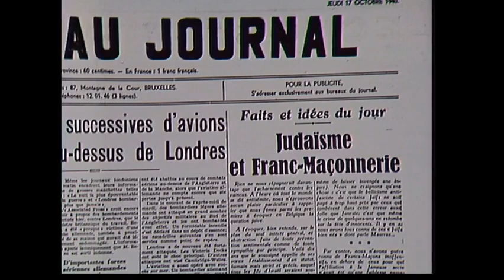Maurice De Wilde - De nieuwe orde (Episode 8B/19) : Tot het bittere einde